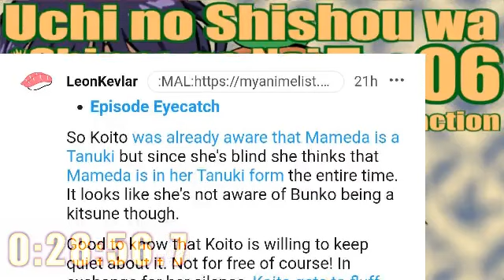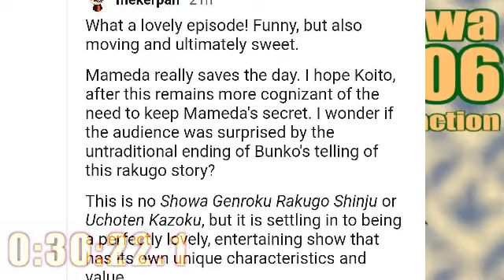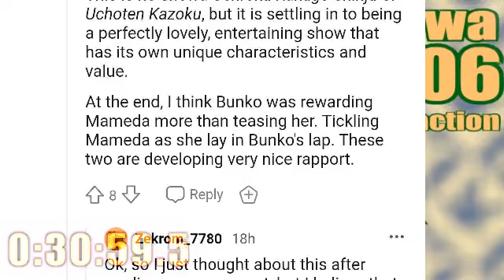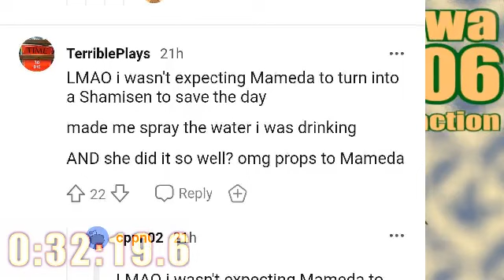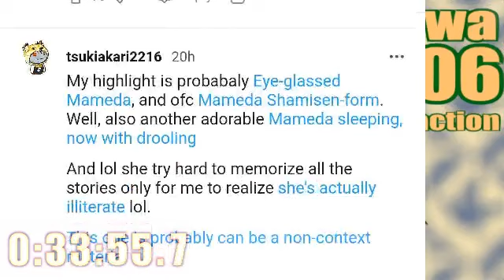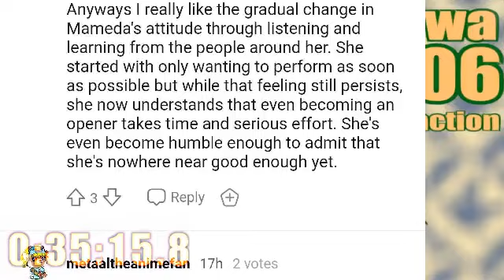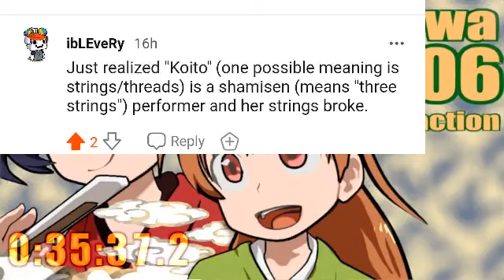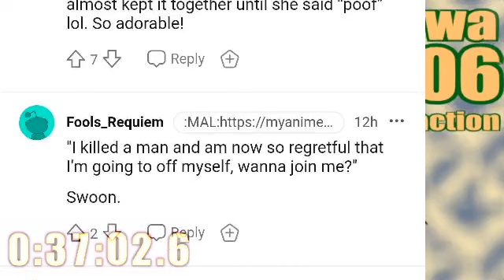▶Reaction+海外の反応◀ Uchi no Shishou wa Shippo ga Nai Ep 06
Here's a reaction video for Uchi no Shishou wa Shippo ga Nai/My Master Has No Tail.
In the second half, I introduce reactions from outside of Japan as well.
「うちの師匠はしっぽがない」のリアクション動画です。
後半では海外の反応のご紹介もしております。

My Master Has No Tail my master has no tail reaction